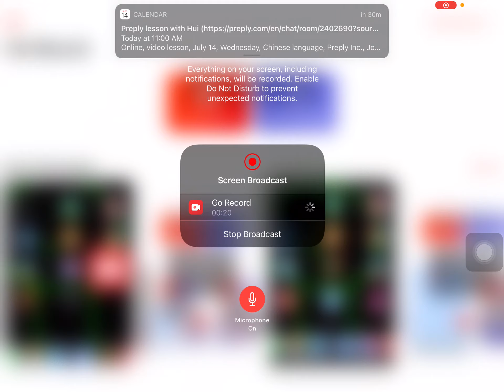Hi guys my name of my channel is nightmareishappy84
Hi. bois another channel name yea